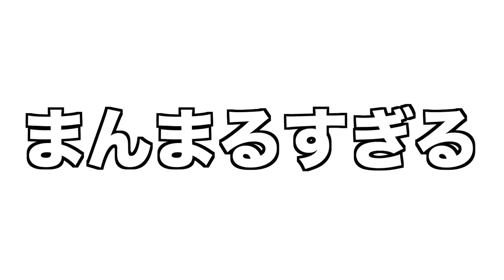腹筋を鍛えましたっ☆ちぃたんですっ☆